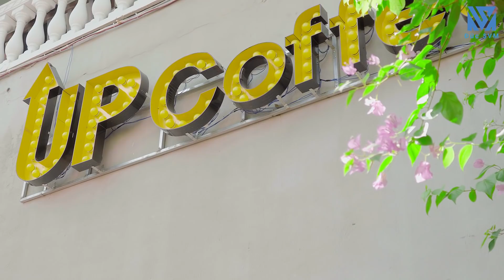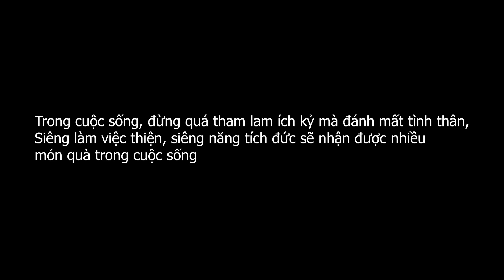Bị Chị Cùng Cha Khác Mẹ Đuổi Ra Khỏi Nhà, Chủ Tịch Được Cô Gái Nghèo Giúp Đỡ Và Cái Kết - Tập 285